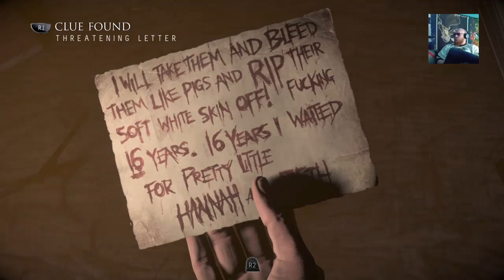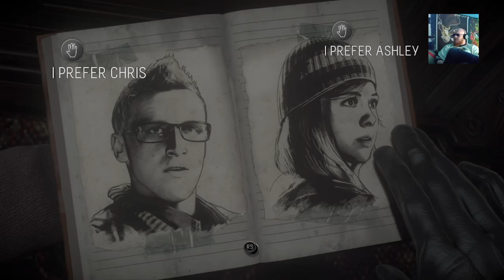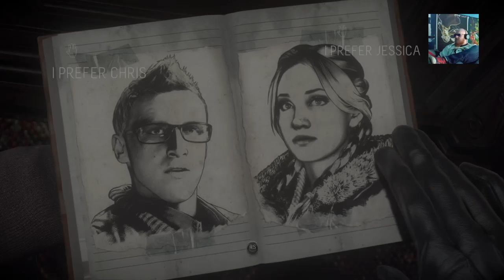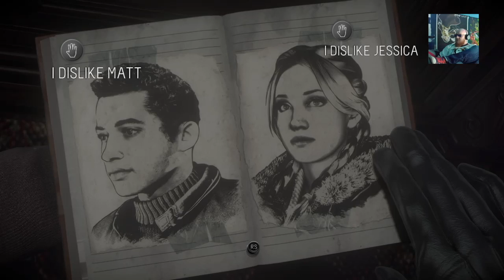Delhi Belly Plays... Until Dawn Ep 7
Until Dawn Lets Play

How many will survive? How grotesque will the deaths be. Is it Sane, Is it healthy? Hell No Its Horror!